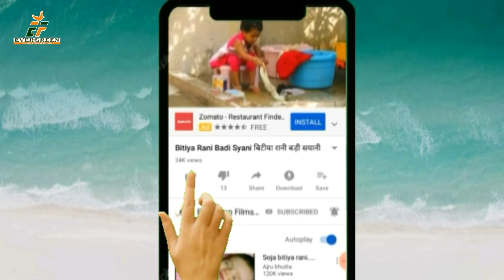जबरजस्त गीत "सौतीन रखले बा"स्वर-अजीत अनमोल//SAUTIN RAKHLE BA//AJIT ANMOL//MUSIC- RAKESH HARPURI 2020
AJIT ANMOL// TOP 10 BHOJPURI SONG 2020//
अगर ये गीत पसंद आए तो चैनल को सब्सक्राईब और सेयर कर दें ,धन्यबाद

SONG--SAUTIN RAKHLE BA

SINGER--AJIT ANMOL

LYRICS--RAJESH SINGH

RECORDING --  STUDIO

संयोजक-- पंकज कपूरी सहयोग- साँई बाबा व माता पिता भोजपुरीया समाज

For Trade Enquiry --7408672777 ,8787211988

istragram ;- ef_series_official

EF Series India Music is uploaded here HD new popular and Top 10 Hitts & Bhojpuri Top 10 Devotional/ Bhakti/Bhajan video song.We have all kinds of devotional song with lyrics and heart touching music.We have Devi Bhajan/Maa Durga Geet/Devi Sarswati Vandana /Sarswati Bhajan/Shiv Bhajan/ Bolbam geet/Bolbam Bhajan/Kawariya Geet/ Krishna Bhajan/Radha Krishana Bhajan/Mira Bhajan/Sundar Kand/Ram Bhajan/ Jai Shree Ram Bhajan/Hnuman Chalisa/Hnuman Aarti/Sai Bhajan/Sai Aarti/Gayatri Mantra/Durga Aarti/Durga Chalisa/Durga Aarti/Laxmi Bhajan/ Laxmi Aarti/ New Chhath puja Geet/Ma kali Puja Bhajan/Ma Kali Aarti/Maha Mrityunjay Mantra/Baba bhole nath bhajan/Thawe Bhajan/Bhojpuri Shivcharcha/ Hindi Shivcharcha/Ganesh Pooja Geet/ Durga Stuti/ Kali stuti/ All Bangali Song/ All Hindi HD videos/All Bhojpuri New Song/Maithili/ All Devi Devta  Bhajan/Geet/Aarti Song/ super hit bhojpuri new year song 2020/super hit bhojpuri dj rimix song/
pawansingh//letestsong
riteshpandey//hellokoun